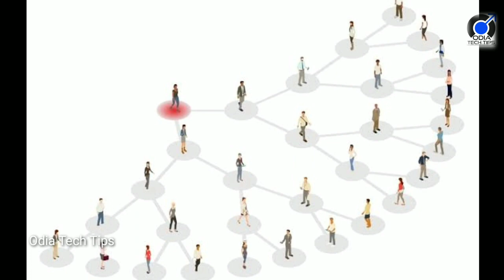କରୋନାକୁ ରୋକିବା ପାଇଁ କେବଳ ଗୋଟିଏ ଉପାୟ ବାକି ଅଛି, ୧୬ଟି ଦେଶର ରିସର୍ଚରୁ ମିଳିଲା ତଥ୍ୟ